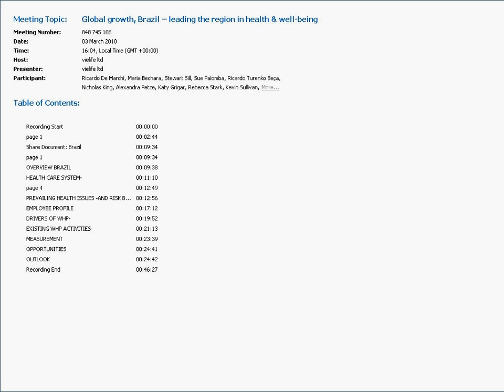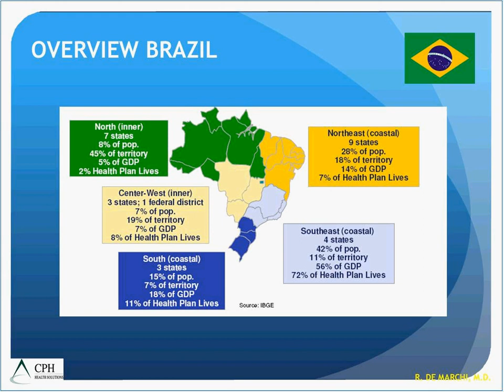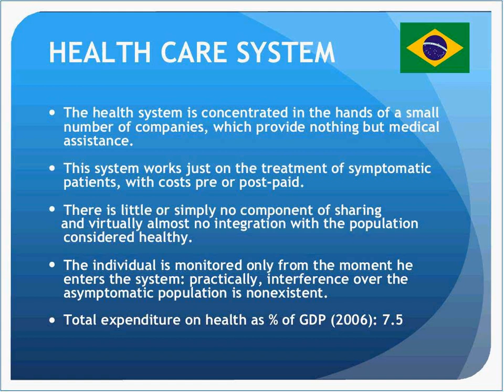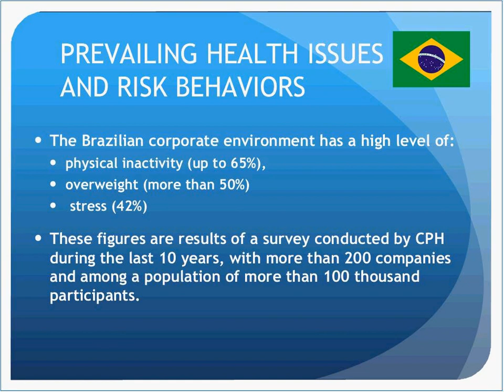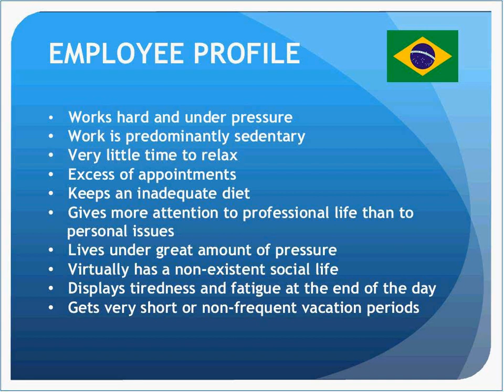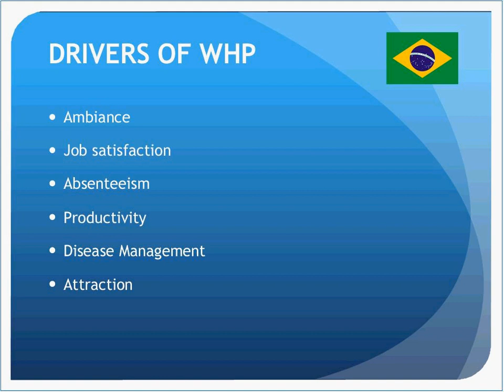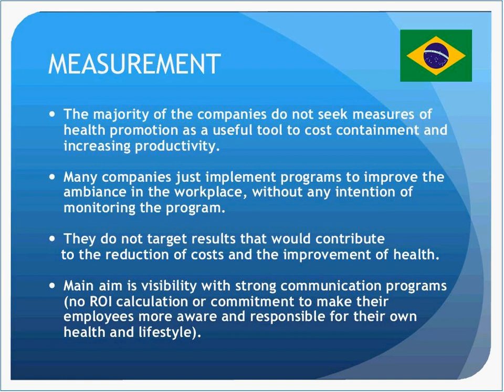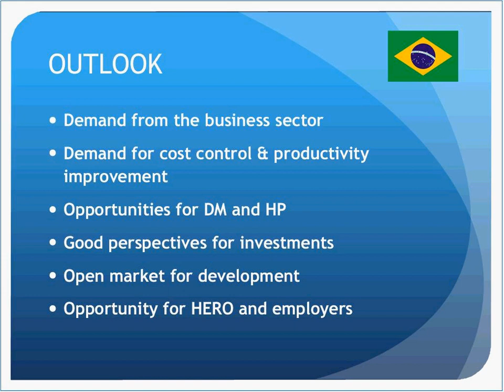Find out about the Brazilian health related challenges faced by employers and employees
Speaker from CPH Health Brazil